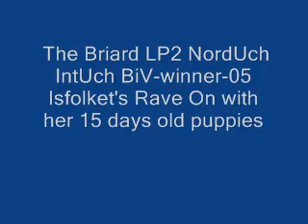Briard puppies at Kennel Rave On - 15 days old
A very caring mother...